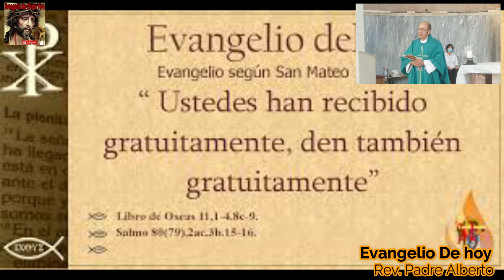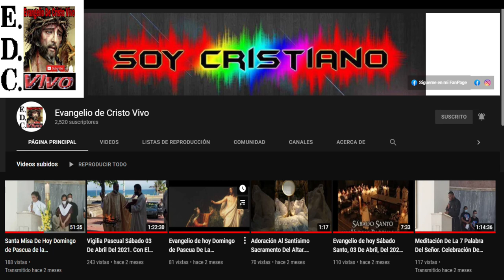Evangelio De hoy Jueves 07 De Julio Del 2022 De La XlV Semana Del T.O. Según San Mateo (10,7-15)